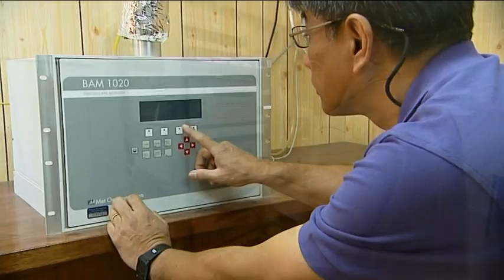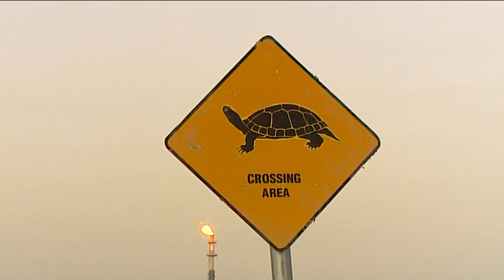Ras Laffan Industrial City (RLC) Documentary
Qatar Petroleum's Ras Laffan Industrial City (RLC) has been one of the driving forces behind the success of the State of Qatar in providing world-class infrastructure, facilities and services to leading natural gas-based industries.

Today, RLC is considered as the global clean energy hub, being the world's largest producer and exporter of liquefied natural gas (LNG) and gas-to-liquids (GTL) products.